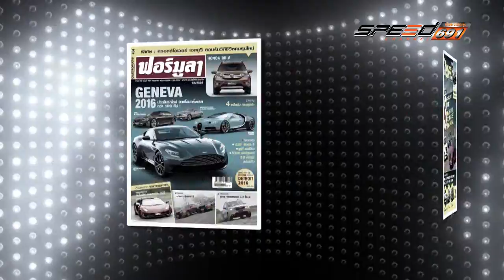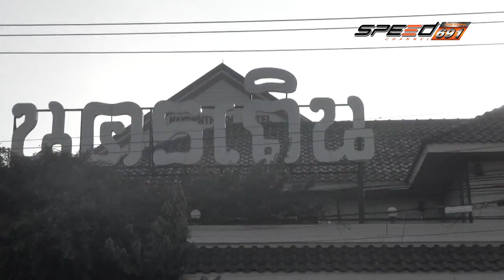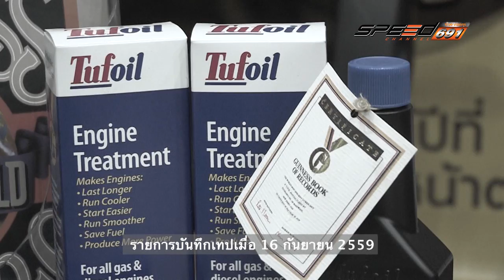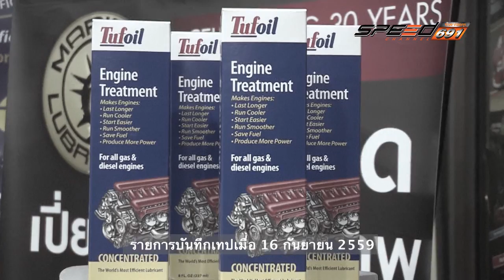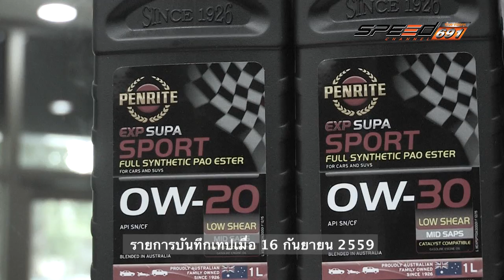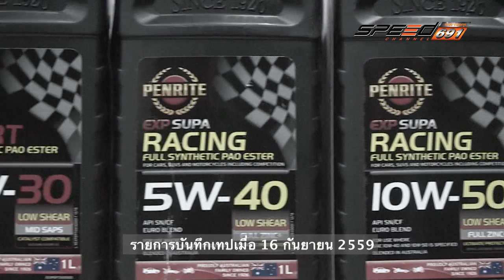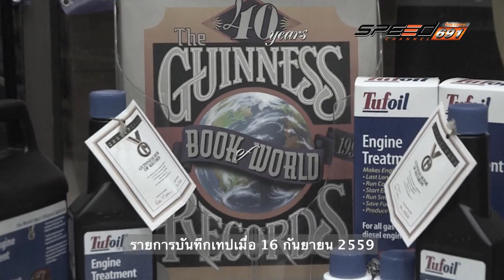Carnatomy 16 11 2016 B2